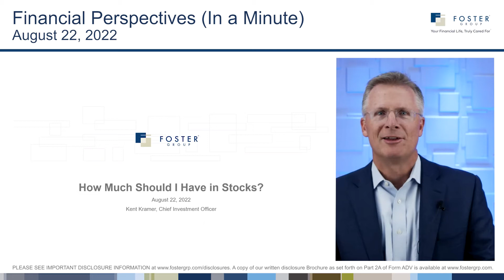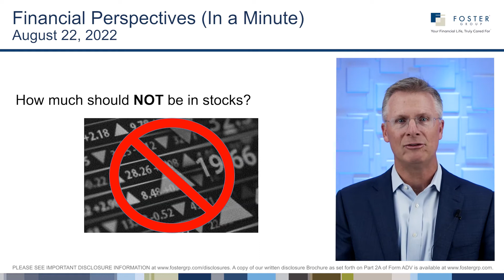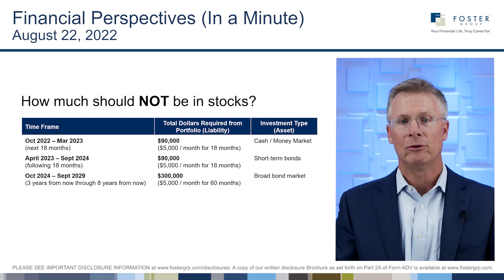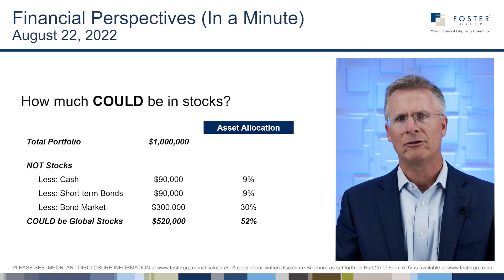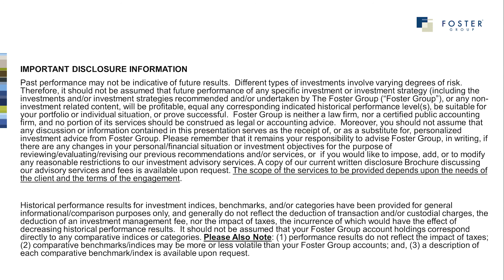How Much Should I Have in Stocks? | Financial Perspectives (In a Minute)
Many people like the idea of higher expected returns that stocks may produce, but the higher return potential comes with more risk. This week, Kent Kramer walks us through a possible approach to understanding how much of your portfolio could be invested in stocks.